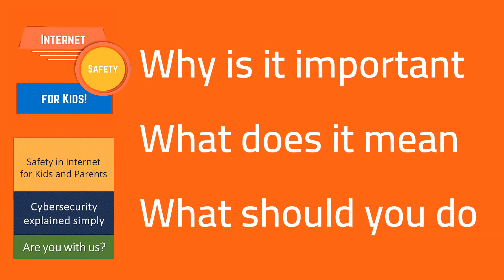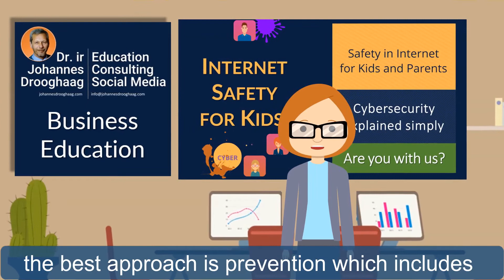Internet Safety for Kids Episode 8 - Ransomware explained and how to prevent it.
There is a big problem going around on the internet and it is called ransomware. Today we will have a look at what this is, what you can do to prevent becoming a victim of ransomware, and what you should and should not do when you become a victim. Are you ready?

Let us start with explaining what ransomware is. Very simply said it means that cybercriminals encrypt all your data on your device, and they will only give it back to you when you pay them. Your data is still there but you can no longer use it because it is encrypted and you do not have the key. It is as if you can not enter your own house because someone has changed the lock on the door. And they will only give you the new key when you have paid them. Or that is what they say, because there are many cases where people have paid but still did not get the key to their data. Imagine what that means. All your pictures are gone. All videos. All files and data. Everything!

There are different ways in which ransomware cybercriminals can take control over your devices. Clicking on links or opening attachments are a very big part of that. But they can also abuse vulnerabilities in your devices or apps which are not patched. Why don’t we have a look at the things you could and should do to protect yourself against ransomware?

• Keep all your devices and apps updated and install updates as soon as they are available.
• Use good anti-virus and anti-malware software on all your devices.
• Do not click on links in messages and emails.
• Do not open attachments in messages and emails.
• Make regular backups of all your data and keep your backup in a safe place.
• Stop and think before you do anything, it can prevent mistakes.

Internet Safety for Kids is made for smart kids, parents, and teachers. Join the program and help us stay safe on the internet.

Internet Safety for Kids. Made for children, parents, and teachers. Are you with us?